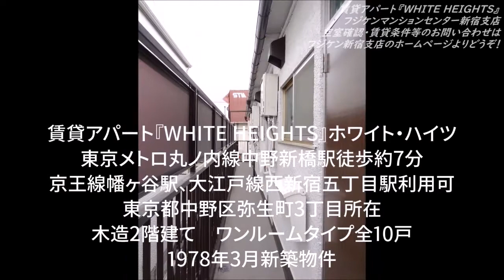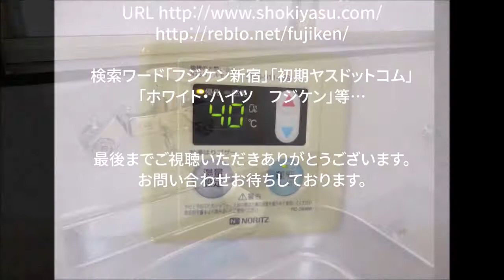賃貸アパート『WHITE HEIGHTS』丸ノ内線中野新橋駅から徒歩7分。幡ヶ谷駅や西新宿五丁目駅も利用できる交通アクセス至便の立地。建物内外装大規模リニューアル工事実施済でとってもきれいなお部屋です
『WHITE HEIGHTS』
ホワイト・ハイツ

丸ノ内線中野新橋駅から徒歩約7分。
幡ヶ谷駅や西新宿五丁目駅も利用できる
交通アクセス至便の立地にある賃貸アパート。
建物内外装大規模リニューアル工事実施済みで
とってもきれいなお部屋です。

■物件概要■
東京都中野区弥生町3丁目所在
木造2階建て　ワンルームタイプ全10戸
1978年3月新築物件
（旧耐震基準・耐震診断未実施）

■建物設備・仕様等■
エアコン
照明器具
3点式ユニットバス（バス・トイレ・洗面台）
ガスキッチン（2口コンロ設置可）
TVモニター付きインターホン
吊戸棚収納
洗濯機置場（バルコニー）
バルコニー
ガス給湯器
防犯カメラ
etc...

Rental apartment
"WHITE HEIGHTS"
White Heights

About a 7-minute walk from Nakano-Shimbashi Station on the Marunouchi Line.
You can also use Hatagaya Station and Nishi-Shinjuku 5-chome Station
Rental apartment in a convenient location for transportation access.
Large-scale renewal work on the interior and exterior of the building has been completed
It's a very clean room.

■ Property overview ■
Located in 3-chome, Yayoi-cho, Nakano-ku, Tokyo
Two-story wooden one-room type, all 10 units
Newly built property in March 1978
(Old seismic standard / seismic diagnosis not implemented)

■ Building equipment, specifications, etc. ■
Air conditioner
lighting equipment
3-point unit bath (bath, toilet, wash basin)
Gas kitchen (2 stoves can be installed)
Intercom with TV monitor
Hanging cupboard storage
Washing machine storage (balcony)
balcony
Gas water heater
surveillance camera
etc ...

■ Vacancy confirmation, rental conditions, etc. ■
Fujiken Mansion Center Shinjuku Branch
Fuji Construction Industry Co., Ltd.
Search words "Fujiken Shinjuku" "Early Yas.com"
"White Heights Fujiken" etc ...

出租公寓
“白高度”
白高地

從丸之內線中野新橋站步行約7分鐘。
您還可以使用Hatagaya站和Nishi-Shinjuku 5丁目站
出租公寓，交通便利。
建築物內部和外部的大規模更新工作已經完成
這是一個非常乾淨的房間。

■物業概述■
位於東京都中野區彌生町三丁目
兩層木製工作室，共10個單元
1978年3月新建的物業
（未執行舊的地震標準/地震診斷）

■建築設備，規格等。■
冷氣機
照明設備
三點式浴缸（浴室，廁所，洗手盆）
燃氣廚房（可安裝兩個爐灶）
帶電視監視器的對講機
櫥櫃懸掛式
洗衣機存放處（陽台）
陽台
燃氣熱水器
監控攝像頭
等...

■空缺檢查，租賃條件等。■
富士山大廈中心新宿店
富士建築工業有限公司
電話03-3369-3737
搜索詞“ Fujiken Shinjuku”“ Early Yas.com”
“白高地藤肯”等...

我們期待您的回音。

임대 아파트
"WHITE HEIGHTS"
화이트 하이츠

마루노 우치선 나카노 신바시 역에서 도보 7 분.
하타 가야 역이나 니시 신주쿠 5 초메 역도 사용할 수
교통이 편리한 위치에있는 임대 아파트.
건물 내 외장 대규모 리뉴얼 공사 실시되었으며
매우 깨끗한 방입니다.

■ 부동산 소개 ■
도쿄도 나카노 구 야요이 마치 3 쵸메 소재
목조 2 ​​층 원룸 타입 전 10 호
1978 년 3 월 신축 물건
(구 내진 기준 내진 진단 미실시)

■ 건물 설비 · 사양 등 ■
에어컨
조명기구
3 점식 욕실 (욕실 · 화장실 · 세면대)
가스 키친 (2 구 가스 렌지 설치 가능)
TV 모니터 인터폰
자명 옷장 수납
세탁기 장 (발코니)
발코니
가스 온수기
방범 카메라
etc ...

■ 객실 현황 확인 · 임대 조건 등의 문의 ■
텅 현 맨션 센터 신주쿠 지점
주식회사 富士建設 산업
검색어 "텅 현 신주쿠」 「초기 야스 닷컴 '
"화이트 하이츠 텅 현 '등 ...

끝까지 시청 해 주셔서 감사합니다.
문의 기다리고 있습니다.